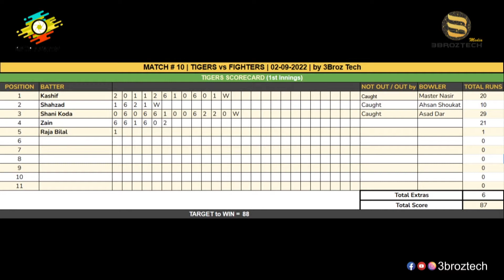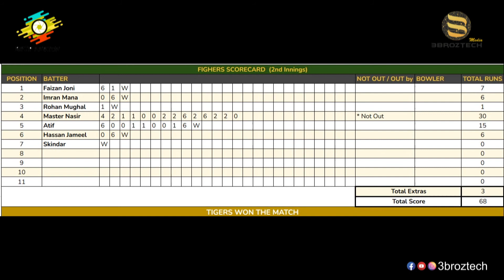Match 10 HD Highlights | FIGHTERS vs TIGHERS | BRCP League Season1 | Dulyal Cricket Ground Jhelum-PK